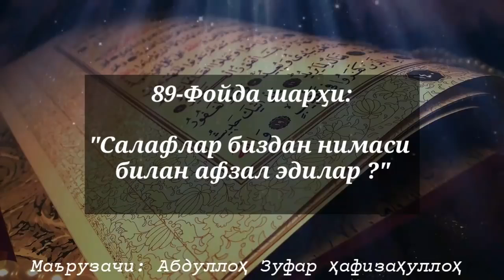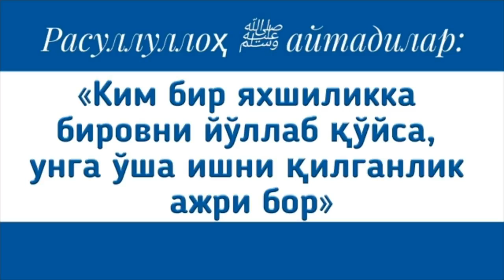89 Фойда шарҳи Салафлар биздан нимаси билан афзал эдилар Абдуллоҳ Зуфар ҳафизаҳ